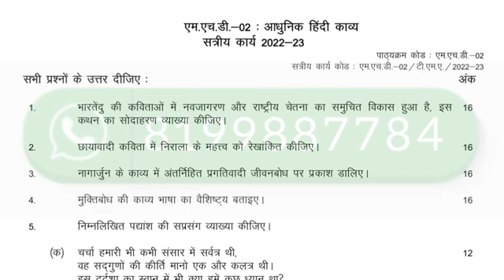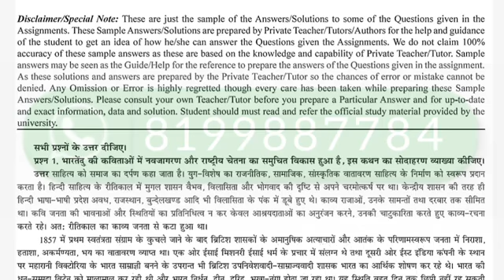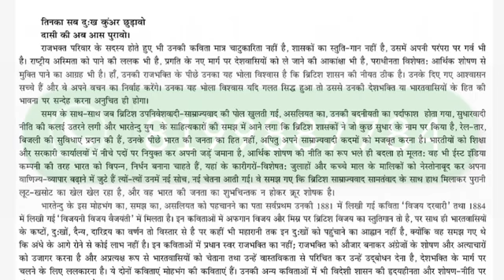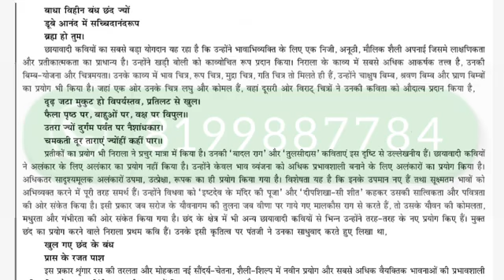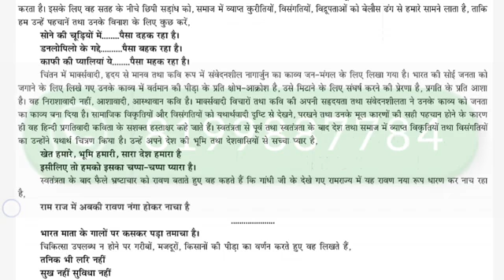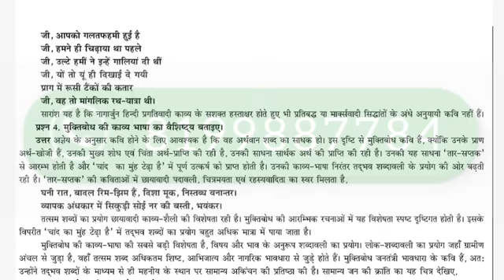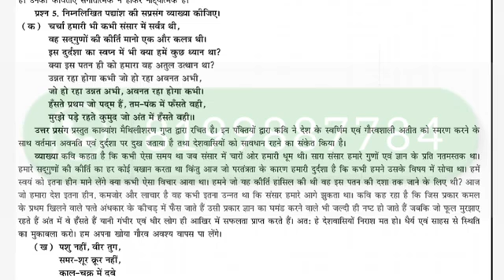MHD-02 SOLVED ASSIGNMENT 2022-23 | MHD-02 SOLVED ASSIGNMENT 2022-23 IN HINDI